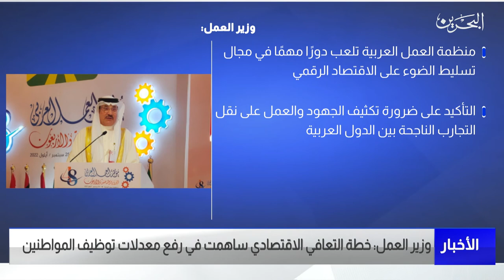البحرين مركز الأخبار : وزير العمل يؤكد أن خطة التعافي الاقتصادي ساهمت في رفع معدلات توظيف المواطنين